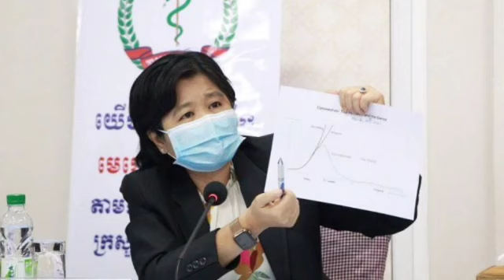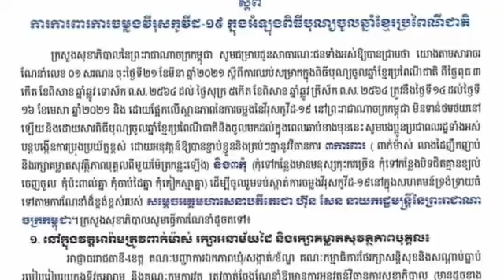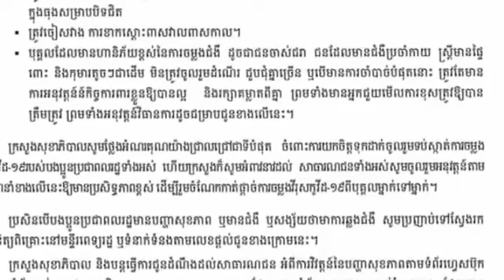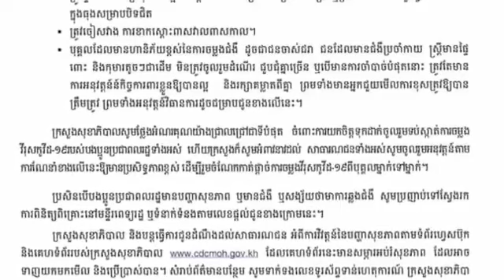សូមជ្រាប! ក្រសួងចេញវិធានការ ១១ ចំណុច សម្រាប់អ្នកទៅវត្ត ក្នុងថ្ងៃបុណ្យចូលឆ្នាំខ្មែរ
Thanks!